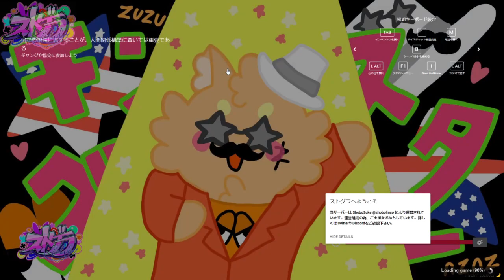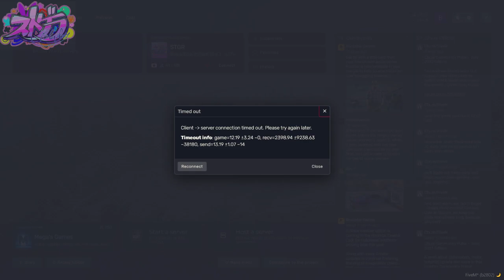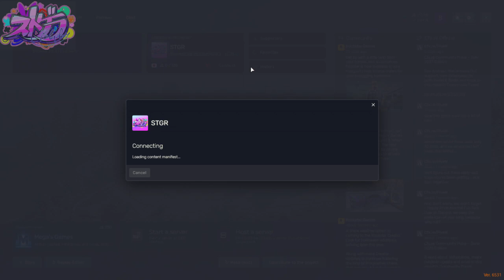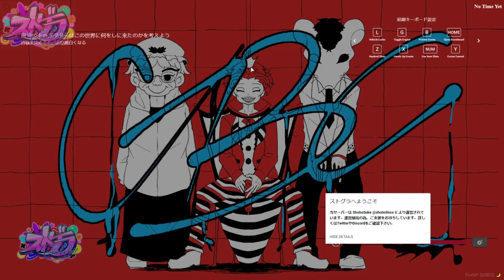[ストグラ] #32 日課のクラフト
【twitch配信アーカイブ】

しょぼすけさん主催のストグラに参加させていただくことになりました♡
牡丹ではなく「ボタリン・モンロー」としてロスサントスの街で生活を始めることになった私の成長を見守ってください！

■ボタリン・モンロー(Botalyn Monroe)について

【お願い】ストリーマーグラセフの中で起こった出来事や発言はすべて『ロールプレイ』で起こったフィクションであることを忘れないで下さい。もしあなたの感情が抑えられないと思った時は、すこし配信から離れて気持ちをリセットしてから戻ってきてください。自分の心の健康を第一に考えて、誰かにぶつけようとせず気楽に楽しみましょう。